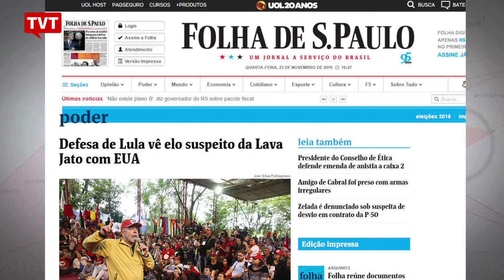Defesa de Lula levanta suspeita de que Lava-Jato colabora com EUA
A defesa do ex-presidente Lula levantou a suspeita de que a operação Lava-Jato esteja colaborando com o governo dos Estados Unidos. Em depoimento, Eduardo Leite, ex-executivo da empreiteira Camargo Corrêa, afirmou que foi procurado pelo Departamento Americano e que informações foram compartilhadas com MPF.